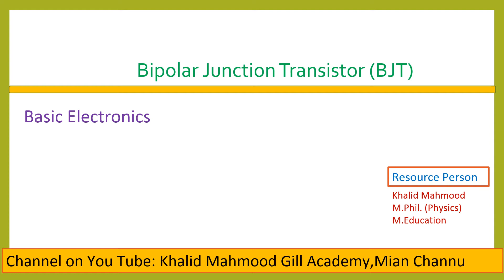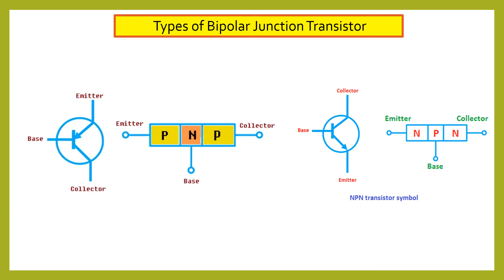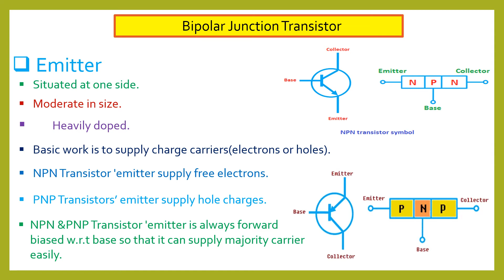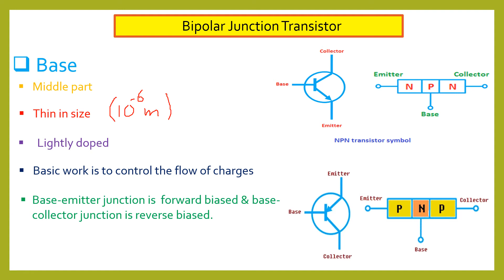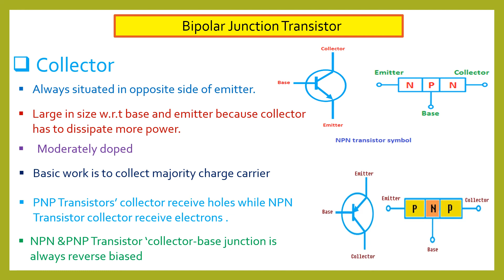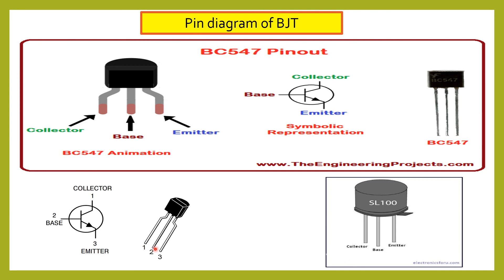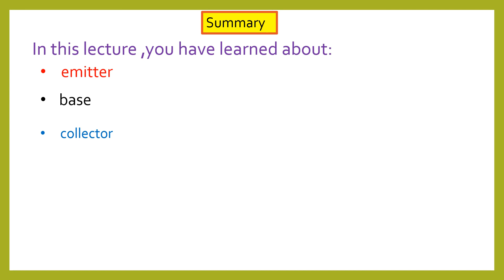Electronics I Bipolar Junction Transistor part-2 I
In this lecture,you shall learn about Bipolar Junction Transistor (B J T) Regions.